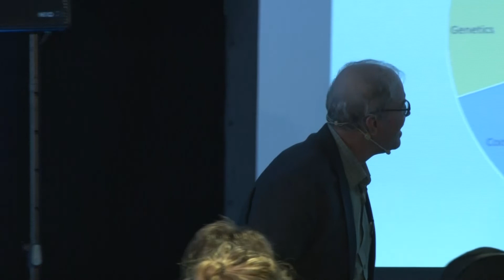Salad Bar Beef (traduction simultanée en francais) – Joel Salatin (2019)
Joel Salatin est copropriétaire, avec sa famille, de la ferme Polyface, en Virginie, qui approvisionne plus de 5000 familles, 50 restaurants, 10 points de vente et un marché fermier. « Salad bar beef » est le terme qu’il a inventé pour décrire son bœuf fini au pâturage, dans des enclos remplis d’une grande variété d'espèces fourragères.